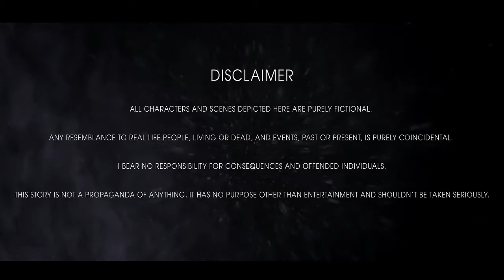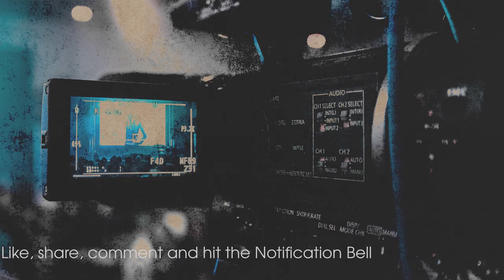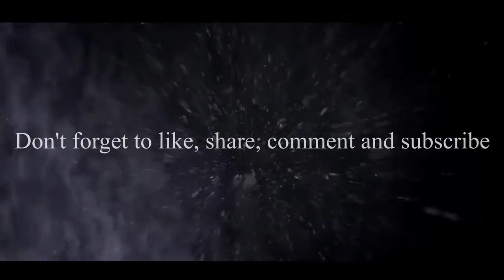Scary Stories | Lorie's Debut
This is a quickie I wrote in about two days, and I am glad to share it here for you to enjoy. It is a story about being overly ambitions in having a desire to become famous. Sometimes the quickest path to glory isn't that great

Special monster and rain in the city effects are taken

The music track "Ratbag's Theme" heard in the video is made and arranged by me